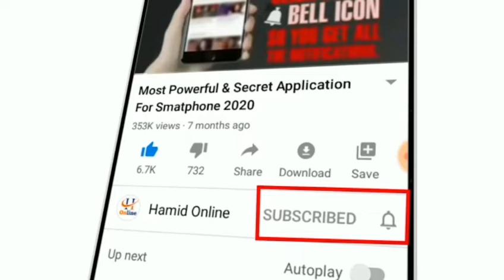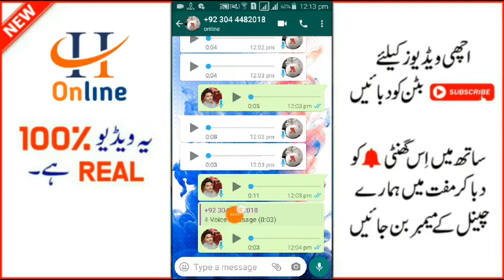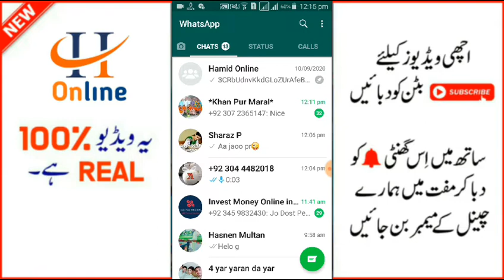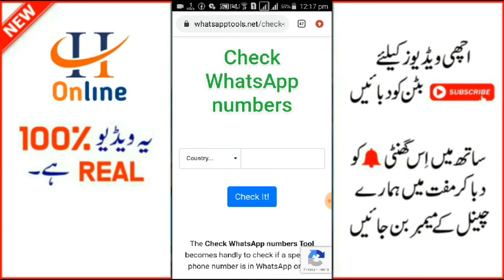Get All information Whatsapp Number - Latest Tricks of Whatsapp 2020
Hey Guys Hamid Online Here , I Hope You Like My Video , if You Like So Please Don't Forgot To,

▶️Instagram ID .